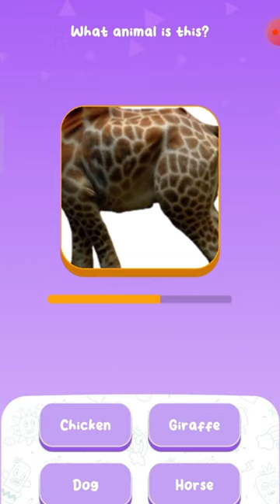PahYam Go - Jerapah Ayam Jago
fusion animals